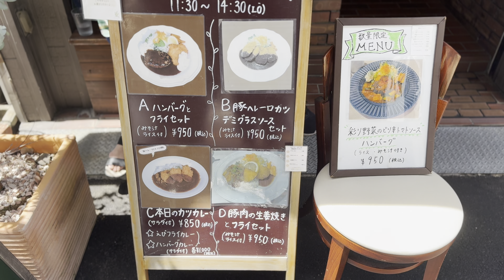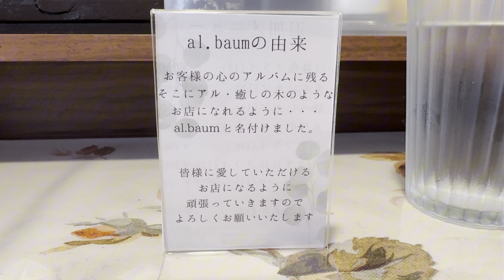2024.07.27 洋食キッチン アル•バウム(al.baum) 天満橋 Today we